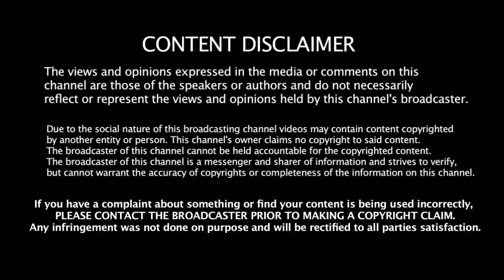அமமுக முக்கிய புள்ளி விலகல் - வாயை திறக்காத TTV தினகரன் - ரகசியம் உடைத்த புகழேந்தி